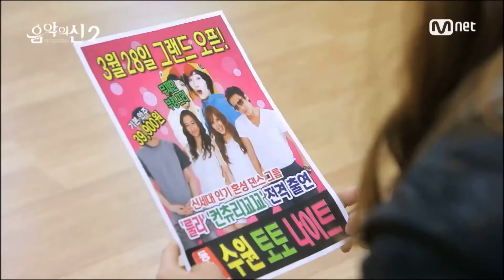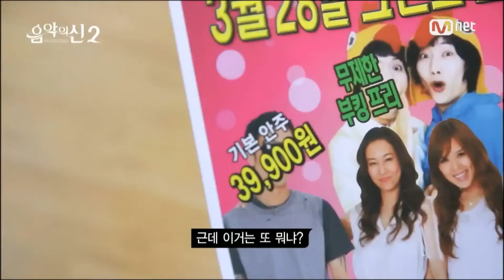음악의신2 E06 160407 (02:55 with Gfriend)│SinB Cut [신비│여자친구]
여자친구 Gfriend

Sowon--소원
Yerin--예린
Yuju--은하
Eunha--유주
SinB--신비
Umji--엄지
Kpop
I have no copyright to the video